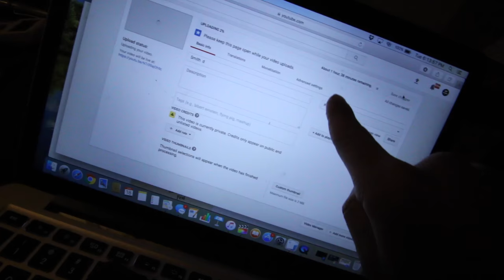Real Talk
Fun little vlog! Enjoy and stay positive in life!

AP

1130 University Blvd.

Main Camera
GoPro Accessories